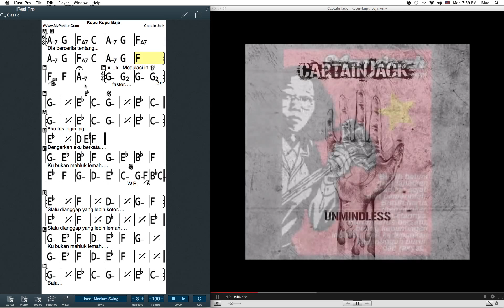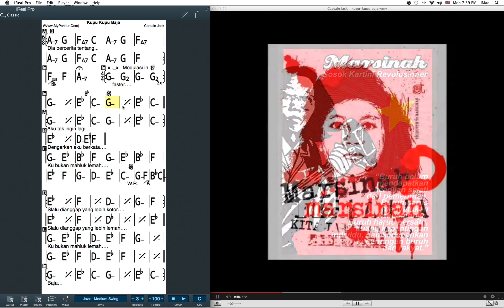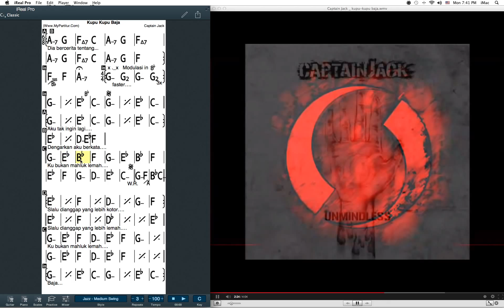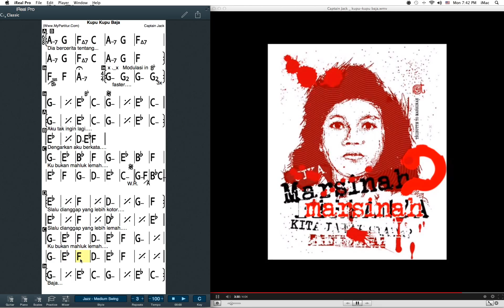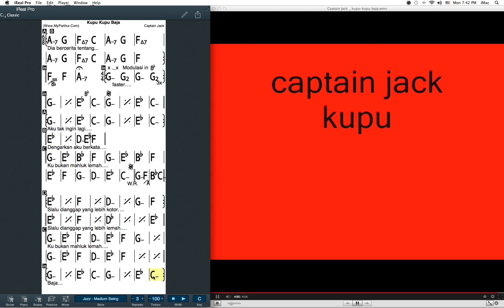Kupu Kupu Baja Chords at MyPartitur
Free Sheet Music / Chords this song at MyPartitur